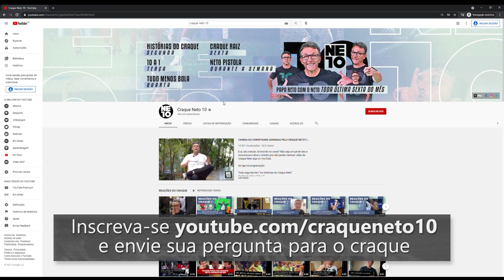CRAQUE NETO DÁ DICAS DE COMO CONQUISTAR A PESSOA AMADA | NETO RESPONDE #13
E aí, garotinho! Vocês perguntaram e tá ai a resposta, na lata!! Dei dicas de como conquistar a pessoa amada, falei sobre vacinação, Palmeiras, minha candidatura no Corinthians e muito mais.